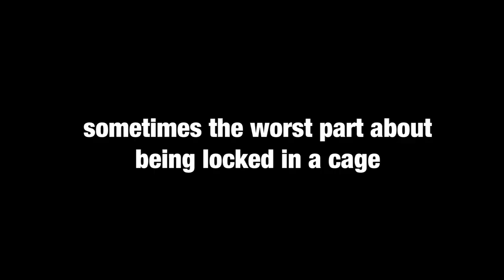𝐁𝐮𝐦𝐩 #𝟏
𝑺𝒆𝒂𝒔𝒐𝒏 𝑻𝒉𝒓𝒆𝒆 𝑪𝒐𝒎𝒊𝒏𝒈 𝑺𝒐𝒐𝒏...
This is bump #1. Bumps 2-4 are scattered on my different social media accounts. Happy hunting!